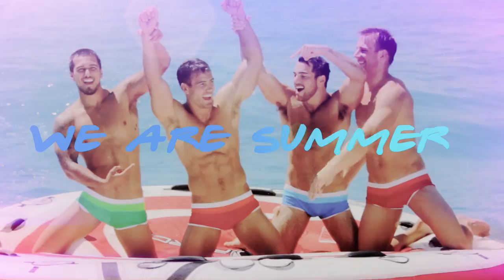aussieBum - WAVE, Men's Swimwear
This year spice up YOUR summer with aussieBum's fun new tricolour swimwear range 'Wave'. Specially developed using double-lined premium Italian fabric, this colourful hipster features an extra-strong elasticised waistband for better comfort and support. Live the dream, and enjoy 'Mojito, Blue Lagoon and Tequila Sunrise' all summer long ;)